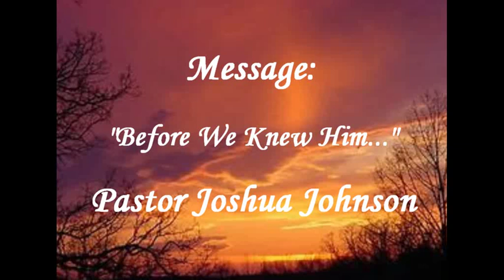“Before We Knew Him”